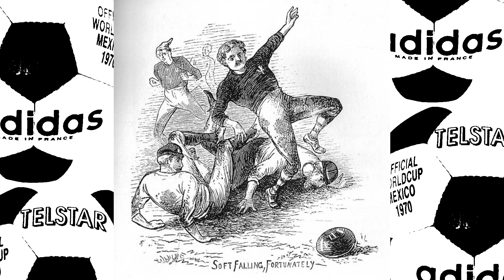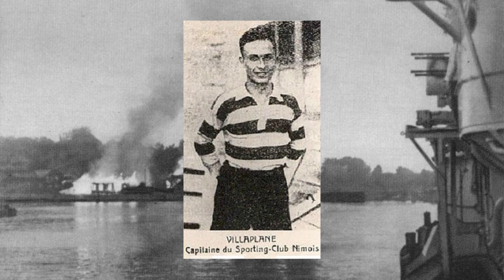The Most Evil Man to Ever Play Football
Alexandre VIllaplane scary documentary! Hope you guys enjoy more videos like this coming soon